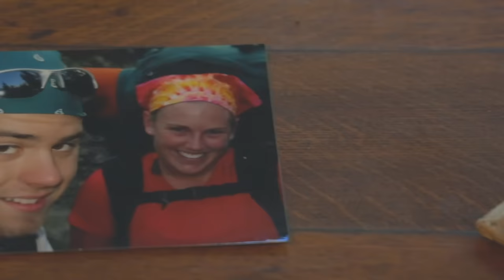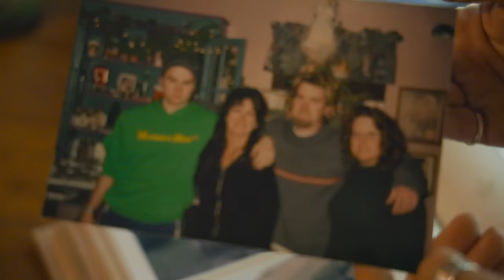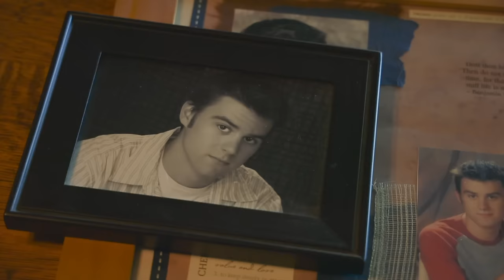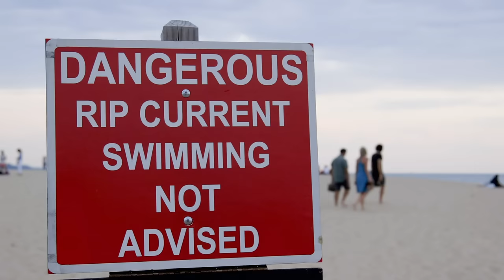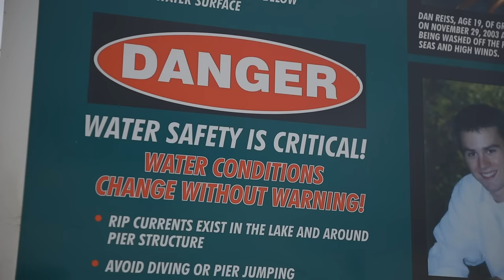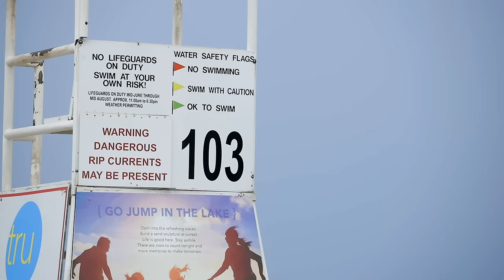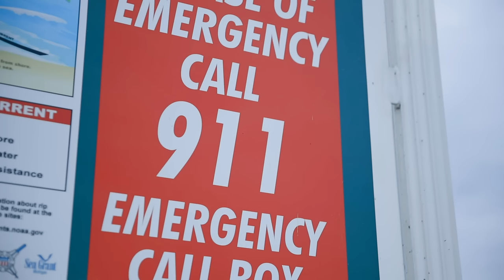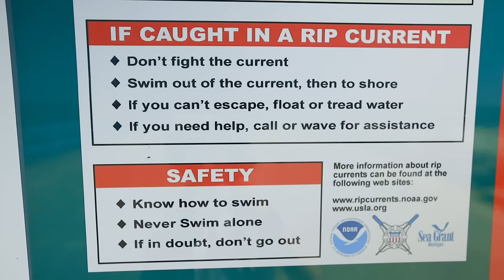Lake Michigan: The Deadliest Great Lake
Nearly half of the people who drown in the Great Lakes every year drown in Lake Michigan, and 2020 is already the deadliest year for drownings in Lake Michigan in at least 10 years. Family members of drowning victims share their stories in hopes of preventing other from experiencing the same tragedy.